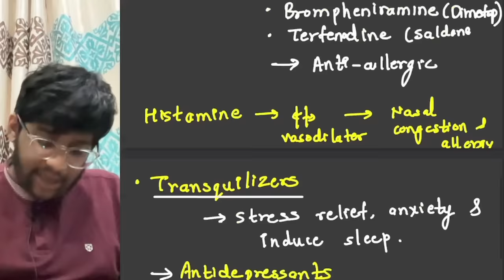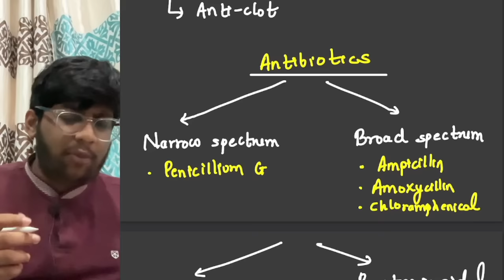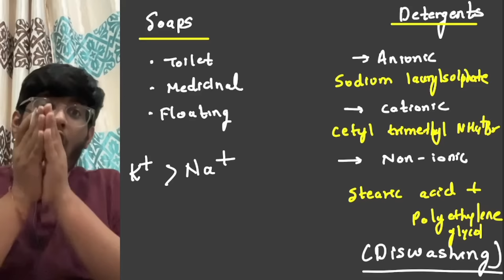Chemistry in Everyday Life : One shot | 15 minutes | 4 marks confirm | NEET/JEE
Telegram channel for Premium notes and Content-
Name - Atharva Aggarwal official